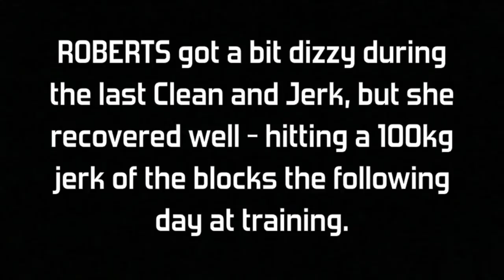Lauren Roberts - 2013 Oceania Weightlifting Championship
Lauren Roberts at the 2013 Oceania Weightlifting Championship at the Sleeman Sports Complex, Brisbane, Australia.